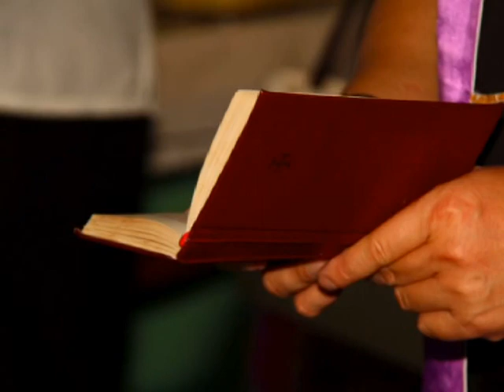The Morning Preparation | Rest in Peace, Pa' | Sylvester W Motiung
Feel loved to see all the faces who came to support, to love and most of all, to pray together for my late Bapa.

Yours Truly got a tad emotional to seeing some of the faces in the video have long gone, as well. That includes my dear Ina' (Gramma) (2019) and also my late Bapa's youngest brother, Uncle Paul aka Rev. Fr. Fundes (2017); the Priest you see in the video. May all their souls Rest in Peace. Amen.

Keeping it here for the younger generation in our Clan to see in the future; my children, my nieces and nephews to see. They did did not get to experience the love of their Nenek Lelaki.

Perfectly documented by Vinoun Films (VF) on 15/2/2009.
Their IG @vinounfilms @northborneotv

Really appreciate you being here. Hope you have a great time, stay safe and take care!